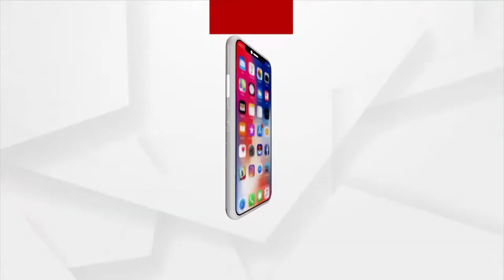ସେବାୟତ ପରିବାରର କୁନିକୁନି ଝିଅ ମାନେ ନେତ ବେଶ ହୋଇ ବଳୀ ପୂଜା କଲେ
ଦେହରେ ପାଟ ବସ୍ତ୍ର ସହ ମଥାରେ ମୁକୁଟ । ବିଭିନ୍ନ ଅଳଙ୍କାରରେ ସୁସଜ୍ଜିତ ଏହି କୁନିକୁନି ଝିଅ ମାନଙ୍କୁ ଦେଖନ୍ତୁ । ଭଲ ସ୍ବାମୀ ଟିଏ ପାଇବା ଲକ୍ଷ୍ୟରେ ପୁରୀର ସେବାୟତ ପରିବାରର ଏହି କୁନି ଝିଅମାନେ ପାଳିଥାନ୍ତି ବଳୀ ପୂଜା ।  ଭାଦ୍ରବ ପୂର୍ଣ୍ଣମୀଠାରୁ ୨୧ ଦିନ ଯାଏ ଚାଲିଥାଏ ଏହି ପୂଜା । ୧୮ ଦିନ ଘରେ ପୂଜା କରିବା ପରେ ମାର୍କଣ୍ଡ ପୋଖରୀ ଯାଇ ମା ବୃନ୍ଦାବତୀଙ୍କ ନିକଟରେ ବଳୀ ଗୀତ ଗାଇଥାନ୍ତି ଏହି କୁନି ଝିଅମାନେ